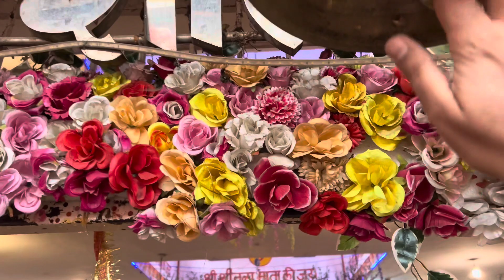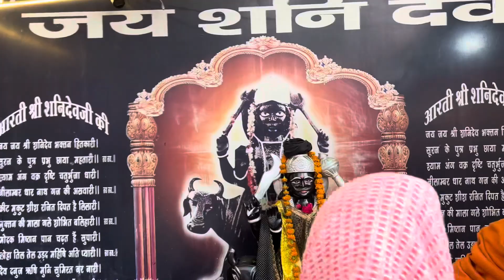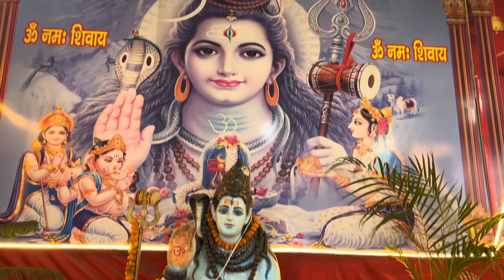Shri Mata Sheetla Devi Mandir Gurugram, Haryana...Miracles ...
विश्वभर में प्रसिद्ध माता शीतला के इस मंदिर (Sheetla Mata Mandir) का इतिहास महाभारत काल से जुड़ा है। कहा जाता है कि यहीं आचार्य द्रोणाचार्य ने कौरवों और पांडवों को प्रशिक्षण दिया था। यहां सालभर भक्तों का तांता लगता है। स्कंद पुराण में वर्णित एक कथा के अनुसार ऋष्टि के रचयिता ब्रह्मा जी ने शीतला माता को सृष्टि को आरोग्य रखने की जिम्मेदारी दी थी। मान्यता है कि विधिवत शीतला माता की पूजा अर्चना करने से खसरा, चेचक व नेत्र विकार से मुक्ति मिलती है। ऐसे में यदि संभव हो तो शीतला माता के इस मंदिर (Sheetla Mata Mandir, Gurugram) का दर्शन अवश्य करें। I made this video